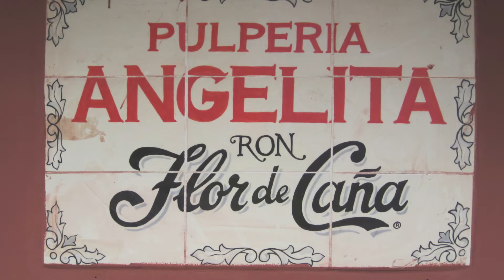San Juan del Sur, Nicaragua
Come visit us! Here are some of my photos from a recent trip to Nicaragua, specifically in and around San Juan del Sur - enjoy!